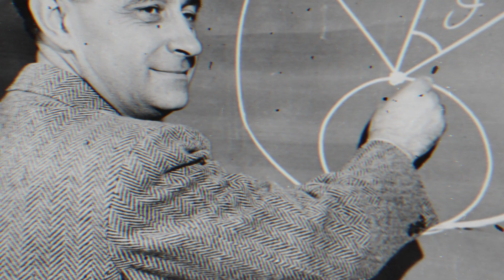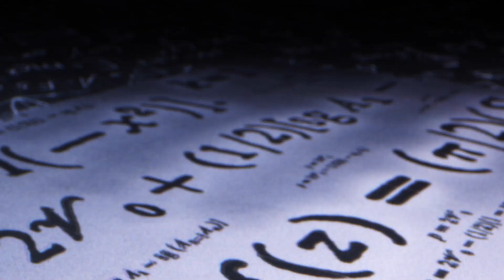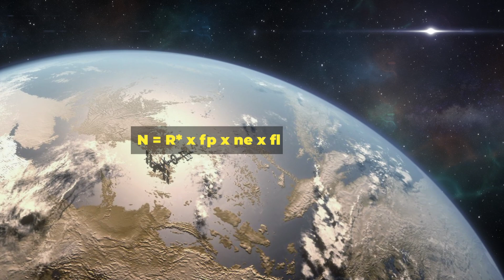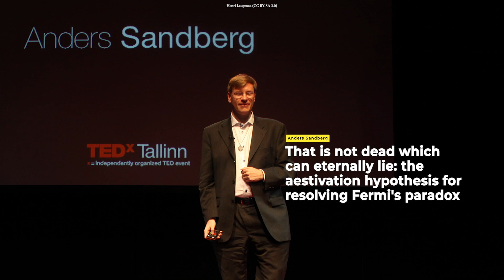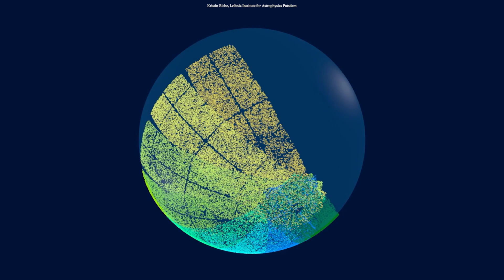Are We The Only Advanced Civilization In The Universe?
Humans are thought to be the most highly advanced civilization to have ever walked the face of the Earth, if not the entire solar system. But where are the others? The FERMI Paradox seeks to answer that question.
Sources:
- "That is not dead which can eternally lie: the aestivation hypothesis for resolving Fermi's paradox"

Produced & Edited by:
Ardit Bicaj

Written by:
Nicole Amondi

Narrated by:
Russell Archey

Kristin Riebe, Leibniz Institute for Astrophysics Potsdam

Thank you to our Patrons:
DonPig
xX-FLuKE-Xx
Danny Gaudio